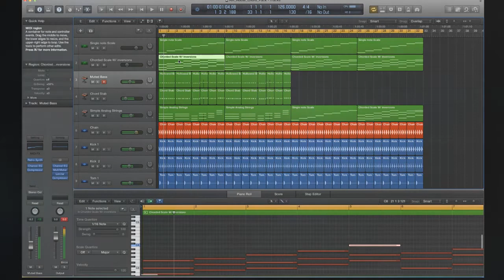A Minor Midi Kit For Logic Pro X 1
Features:
This midi consctuction kit include the full chord Progression. All of the midi chords and notes are separated into parts.
The bpm can be adjusted wthout any effect on the percussions with Logic Pro X Flex Mode.
Included Midi Channels:
1- Full Chord Scale Progression
2-Single Note Scale Progression
3-Chord Stabs
4-Pads
5-Bass
6 to 12- Percussions

logic pro
mixing
native instruments
waves plugins
best wave plugins
free plugins
trap mix
trap remix
trap remake
trap project
dubstep
dubstep mix
dubstep trance
dubstep project
dubstep remix
dubstep remake
eq Tutorial
equalizer Tutorial
mastering tutorial
mixing tutorial
music
music 2015
music 2015 new songs
music video
tomorrowland 2015
ultra music festival 2015
coachella
edc
native instruments
sylenth presets
sylenth tutorial
sylenth1 presets
sylenth1
sylenth
spire presets
spire tutorial
spire presets
spire
sylenth
nexus tutorial ableton
nexus tutorial
sound design
bass tutorial
bass tutorial for beginners
bass
leads
kick
layering
samples
Serum presets
Serum sound design
Serum tutorial
Spire sound design
Spire tutorial
Spire review
free presets
free plugins
sounddesign
layering
bass layering
leads layering